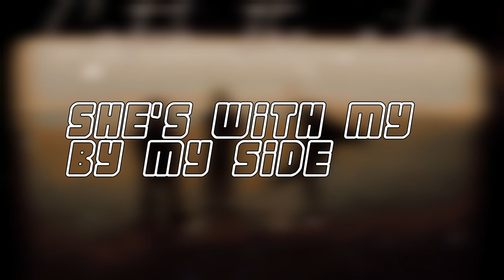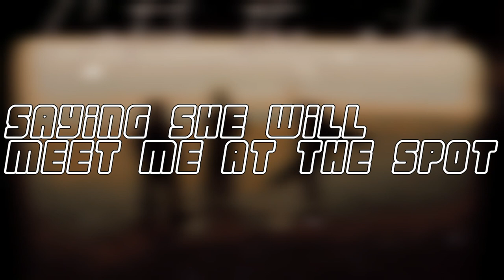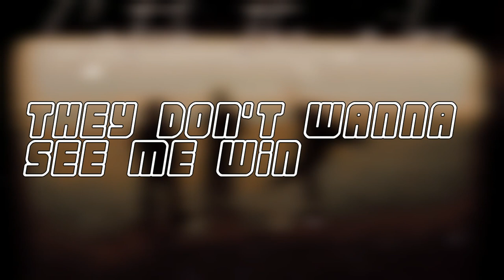Catch the vibe _-_Frex medusa(official Lyrical video)